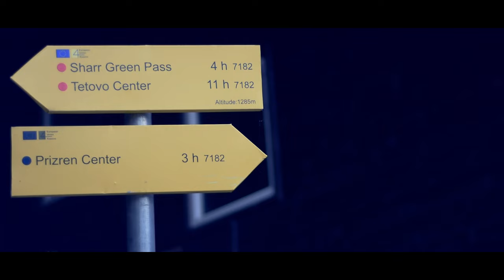Goni x BardhyL (Me Mungon)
🎵 Produced : Burgo Music
Publisher : Goni Official
✍️ Teksti : Goni & BardhyL
Beat :  Burgo Music